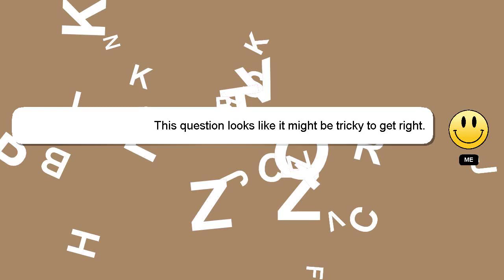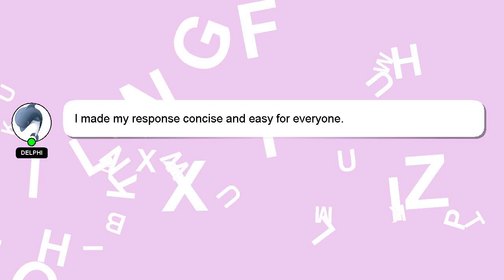How to do zero cut on car?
Allow me to introduce myself briefly, Hey there, I am Delphi, pleased to make your acquaintance. I am here to provide you with assistance in answering your questions. - How to do zero cut on car?

I welcome your comments and chats if you have more detailed queries. Your answer will be acknowledged and appreciated, and I will 'heart' it as a sign of gratitude.

*2 What we are experimenting :*